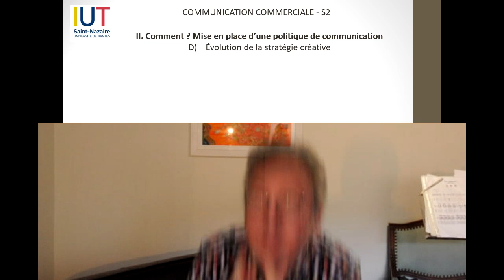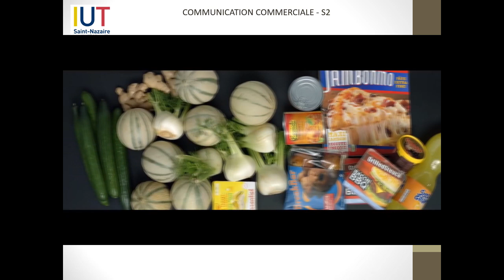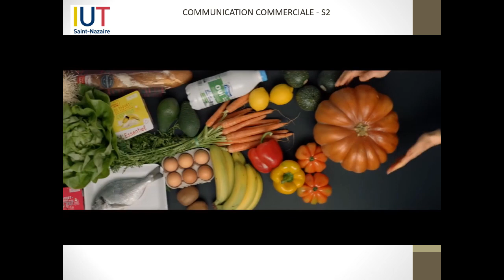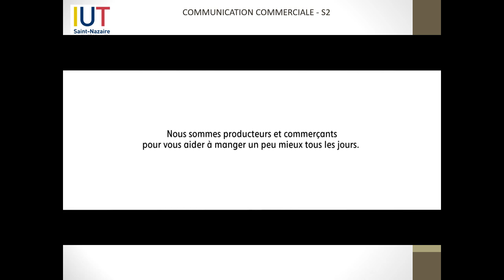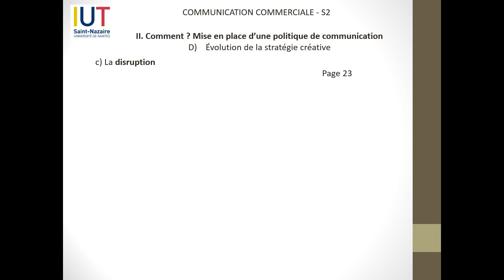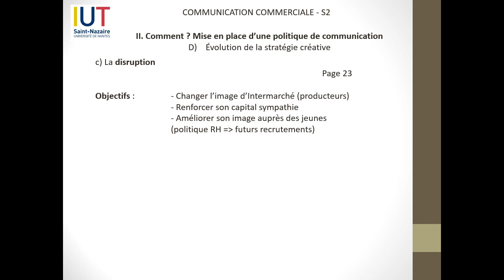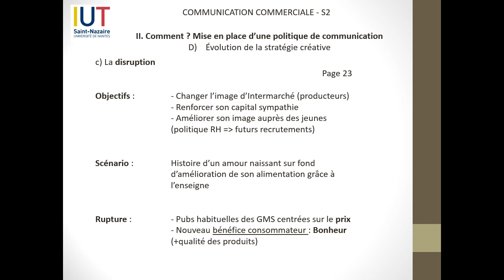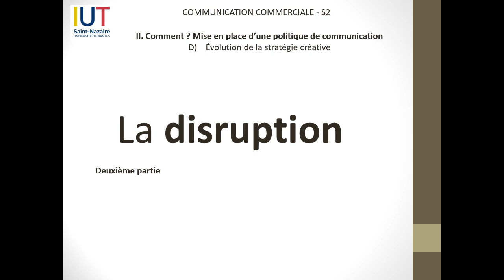TC1 - Disruption - partie1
Cours de communication commerciale